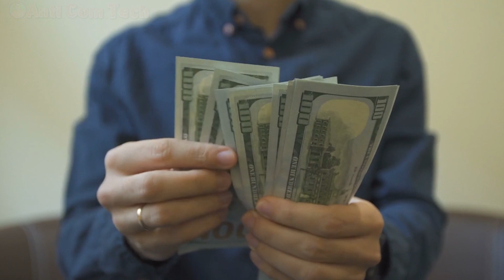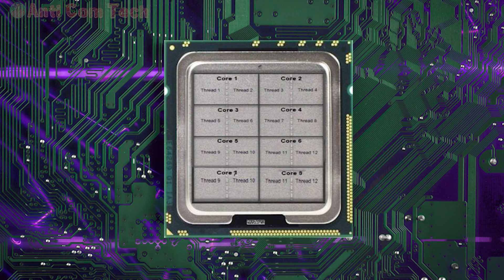Intel 14th Gen || Intel Processor || ইন্টেল প্রসেসর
আগেই বলেছি কম্পিউটার হার্ডওয়্যারের একটি গুরুত্বপূর্ণ অংশ হোল প্রসেসর ।
    আমার এই ভিডিওতে আপনারা দেখতে পাবেন, কম্পিউটার প্রসেসরকে নিয়ে  আরো বিষদ ভাবে আলোচনা করা হয়েছে । এই ভিডিওতে আমি ইন্টেলের সাম্প্রতিক যে (14th Generation) ১৪তম জেনারেশন প্রসেসর লঞ্চ করা হয়েছে সেই প্রসেসরকে নিয়ে খুব সহজ আর সুন্দর ভাবে আলোচনা করেছি । আপনারা যারা এই প্রসেসরটিকে কিনতে চান বা এই প্রসেসরটি সম্পর্কে জানতে চান তারা অবশ্যই এই ভিডিও টিকে দেখুন । এছাড়াও প্রসেসর সম্পর্কে আরো অনেক জ্ঞান অর্জন করতে পারবেন আপনারা এই ভিডিওটি থেকে যা আপনাদের পরবর্তী জীবনে অনেক কাজে লাগবে ।

Your Queries - 👇👇👇👇

Intel
Intel 14th gen
14th gen
Intel 13th gen vs 14th gen
14th gen intel
Intel 14th gen cpus
14th gen cpu
Intel cpu
Intel 14th gen release month
Intel 14 gen cpu core
Intel 14th generation
Intel processor
Processor Core
Processor Threads
Processor Cache Memory
Processor Socket